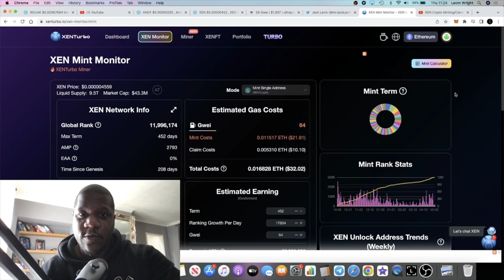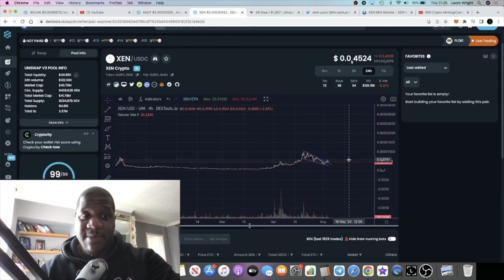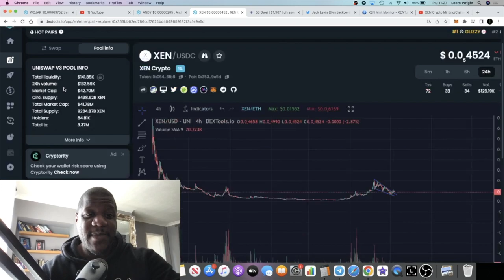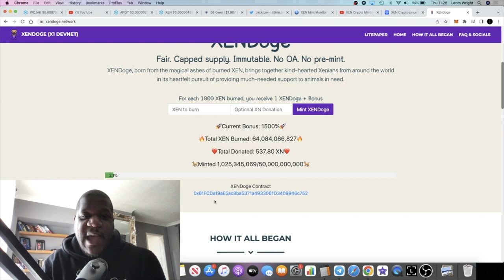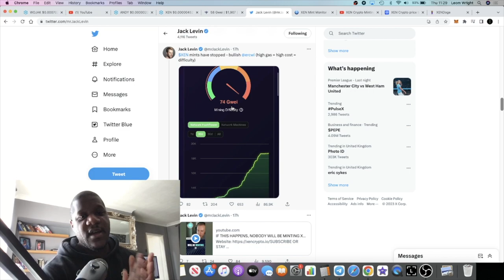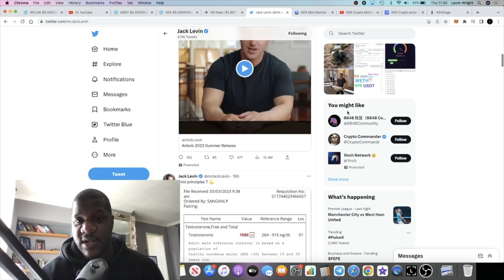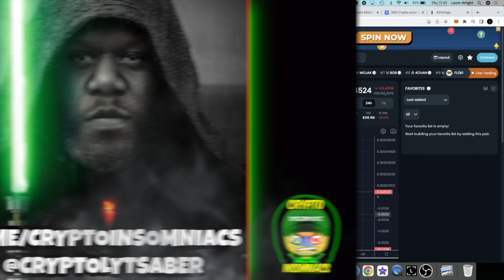Xen Crypto Minting Stopped - THIS IS BULLISH!!